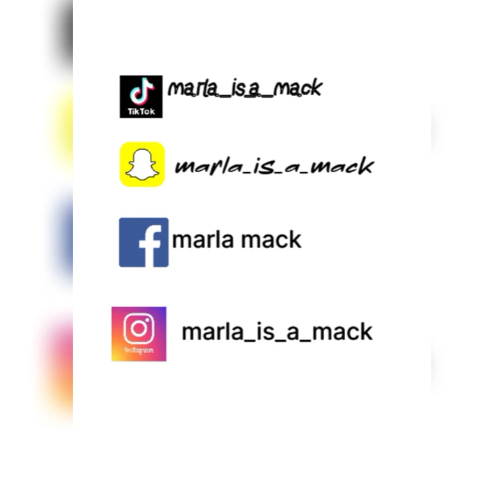rainy day romance in the ROVER!I CAN'T MAKE DIS ISH UP!! my take on the strawberry letter